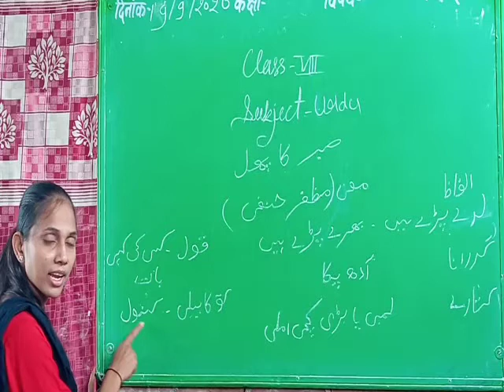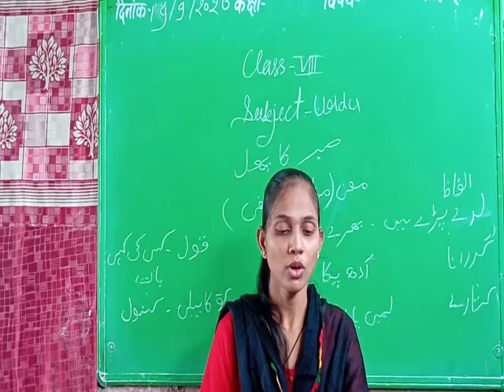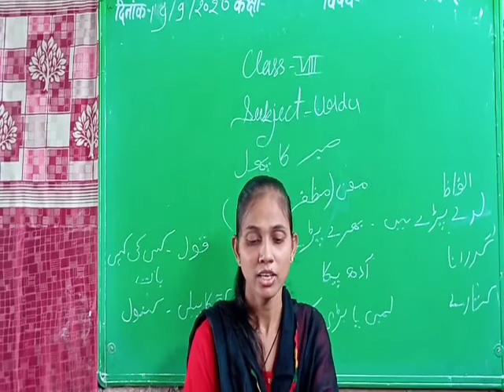class 8 | urdu | maa gyan bharti school anta | online clasess